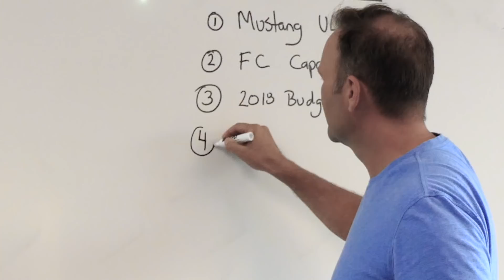CORE Launch Video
What happens when two leaders in energy recovery unite?

The future of energy recovery is formed.

Introducing CORE Energy Recovery Solutions: the union of dPoint Technologies, North America's premiere manufacturer of Commercial and Residential ERV cores and polymer membranes, plus Paul, Europe’s leader in high-efficiency Counter-flow Residential ERV and HRV exchangers.

Together, this merger represents the next generation of ERV through an unmatched combination of leading technologies, best in class production, global reach and the shared mission to improve lives and conserve energy for people and the buildings they live and work in.

Improving life at it's CORE.